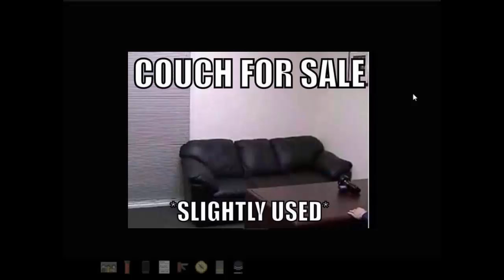thats a GIRL!?! - The Splitting: Chapter 2 #3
well that was smoooooooooth.